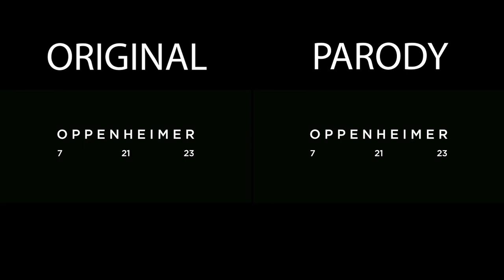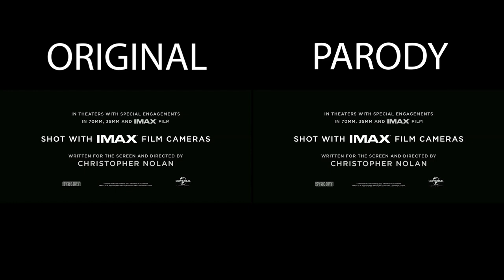The Iron Giant (Oppenheimer Style) (2023) Side-by-Side W/ Original Trailer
Ready to elevate your video content to the next level? Check out my profile on Upwork for top-notch video editing expertise that will make your visuals pop and your audience engaged CLICK HERE➡️ Be sure to like, comment, and subscribe for more videos!